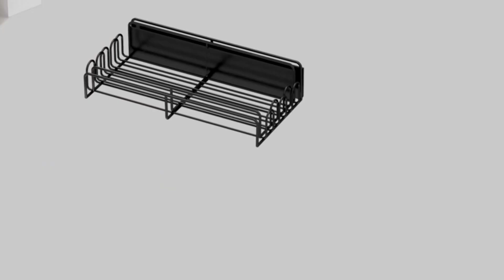Magnetic spice rack